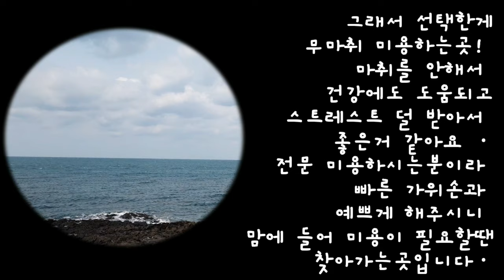[까캔튜브] 캔디 고양이는 지금 양동이 스파중!| 고양이 목욕| 얌전한 고양이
더위 탈출을 위해
무마취 고양이 미용샵에 다녀온 까까캔디
지금 영상은 고양이가 좋아하는
성분이 들어간 물로 씻고 있는 캔디냥입니다.
미용 후라, 스트레스를 최소화 하기위해
빨리 씻어줘야 하는데
역시 전문가 쌤은 다르더군요.
털찐냥이에서 미용한 냥이는 어떻게 변했을지
궁금 하시죠~?ㅋ
물론 보신분들도 있지만
안 보신분들을 위해
영상 만들어서 올려 드릴게요.
어쩌면 보신분들은 재탕을
보는듯한 느낌일지도...😅
몇개월전이나 지금이나
변한게 없다는게 신기~
 냥이는 댕댕이와는 다르게
마취하지 않으면
미용을 할수 없어서
병원에 가서 마취를
해서 미용합니다
마취가 몸에 좋지 않아
집사님들은 집에서
미용하시는분도 계셔요ㆍ
우리 까까캔디도 집에서
했었는데
처음엔 얌전히 있다가
점점 시간이 길어지게 되면
견디지 못하고
오히려 스트레스를
많이 받더라구요
그래서 선택한게
무마취 미용하는곳!
마취를 안해서 건강에도 도움되고
스트레스도 덜 받아서
좋은거 같아요 ㆍ
전문 미용하시는분이라
빠른 가위손과
예쁘게 해주시니
맘에 들어 미용이 필요할땐
 찾아가는곳입니다ㆍ
다음 영상엔 캔디의
미용하는 장면을 공개하겠습니다~
기대해주세요
ㅡㅡㅡㅡㅡㅡㅡㅡㅡㅡㅡㅡㅡㅡㅡㅡㅡ
 네이버TV 바로가기
ㅡㅡㅡㅡㅡㅡㅡㅡㅡㅡㅡㅡㅡㅡㅡㅡㅡㅡ
ㅡㅡㅡㅡㅡㅡㅡㅡㅡㅡㅡㅡㅡㅡㅡㅡㅡㅡ
ㅡㅡㅡㅡㅡㅡㅡㅡㅡㅡㅡㅡㅡㅡㅡㅡ
글씨체:글씨팡팡
ㅡㅡㅡㅡㅡㅡㅡㅡㅡㅡㅡㅡㅡㅡㅡㅡㅡㅡ